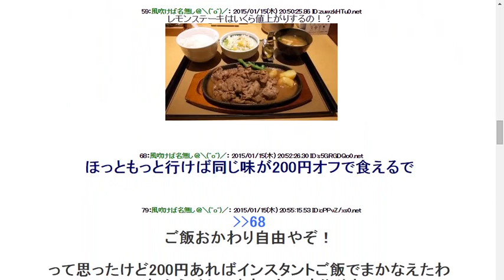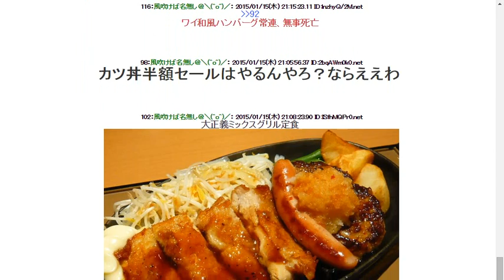2015115【悲報】やよい軒 20 70円値上げｗｗｗｗｗｗｗｗｗｗｗｗｗｗｗｗｗ